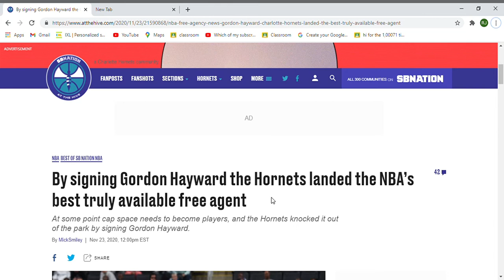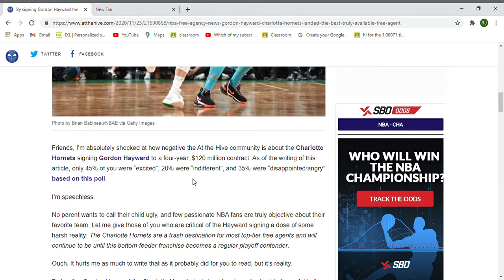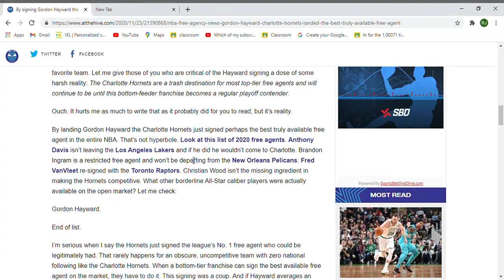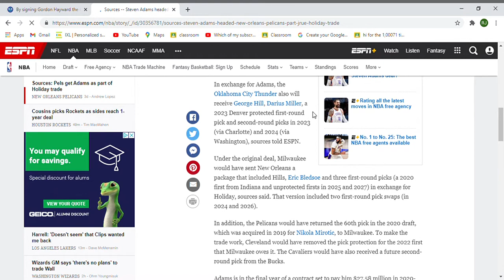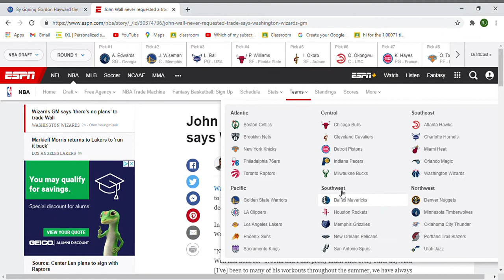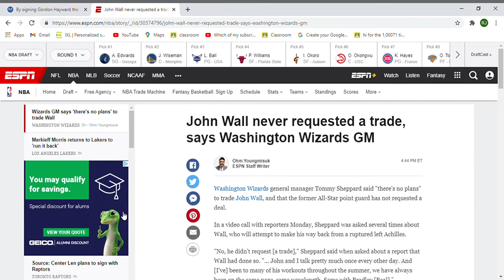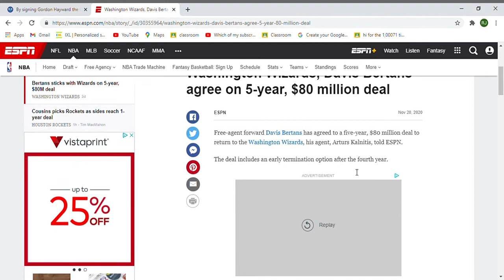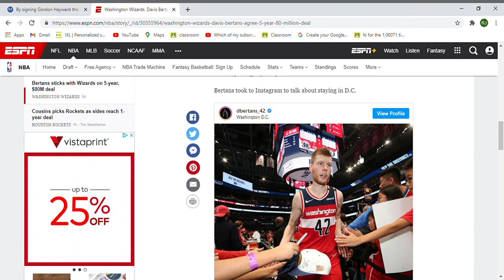Weekly News NBA Gordan Hayward Signing and More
Like and sub for more sports new and the latest updates